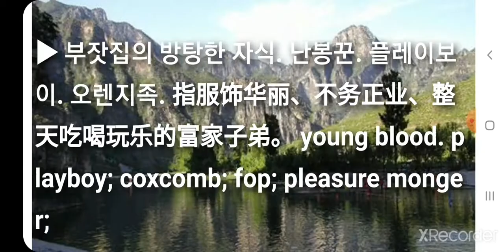화화공자(蘤蘤公子/花花公子) huā huā gōng zǐ 최신사자성어 고사성어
최신사자성어 고사성어 화화공자(蘤蘤公子/花花公子) huā huā gōng zǐ

▶ 花 꽃 화 花 꽃 화 公 공변될 공 子 아들 자

▶ 부잣집의 방탕한 자식. 난봉꾼. 플레이보이. 오렌지족. 指服饰华丽、不务正业、整天吃喝玩乐的富家子弟。 young blood. playboy; coxcomb; fop; pleasure monger;

花花公子和“纨绔子弟”；都指“服饰华丽；只知享受的富家子弟。”但花花公子偏重在游手好闲；不务正业；“纨绔子弟”偏重在只知享受；不务劳作。

[동의어] 纨绔子弟
[반의어] 白面书生